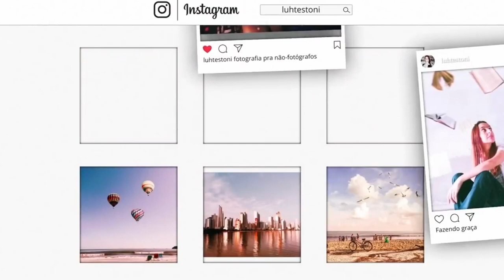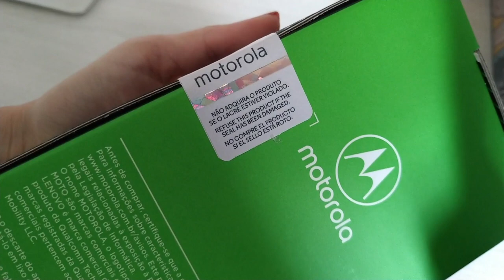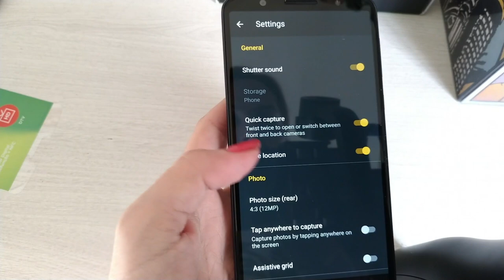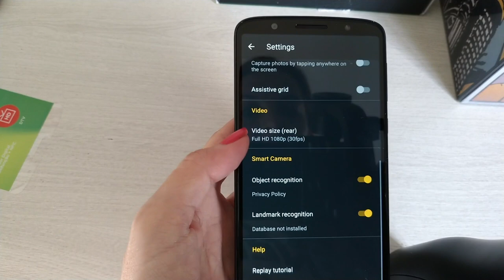MOTO G6 PLUS - UNBOXING E PRIMEIRAS IMPRESSÕES DA CÂMERA | Luh Testoni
Hora do unboxing e das primeiras impressões do Moto G6 Plus!

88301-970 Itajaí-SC